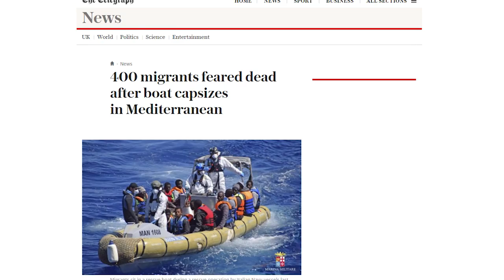400-ზე მეტი სომალელი მიგრანტი ხმელთაშუა ზღვაში დაიღუპა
400-ზე მეტი სომალელი მიგრანტი ხმელთაშუა ზღვაში დაიღუპა